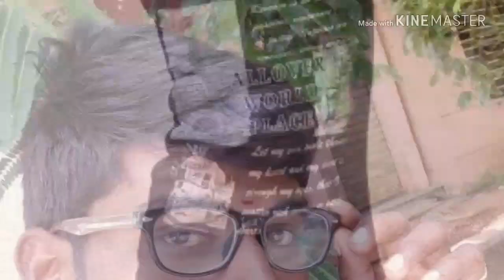Venkatesh rathod new banjara hit song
Singer    venkatesh rathod

EDITING BY RAM NAIK